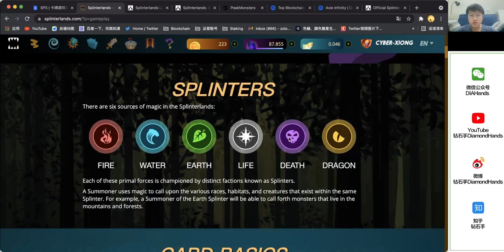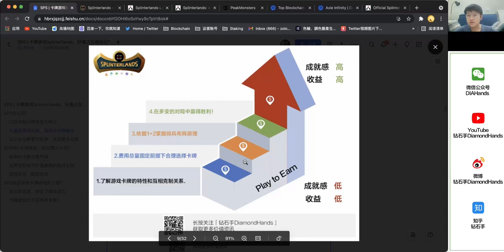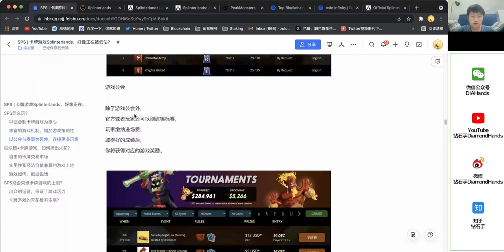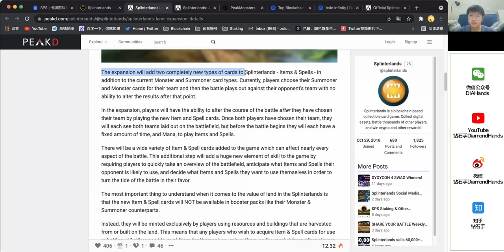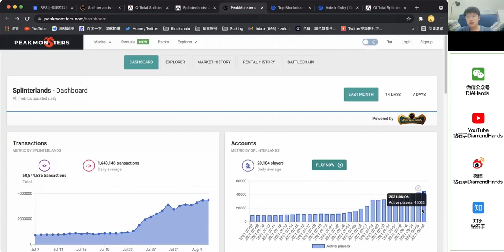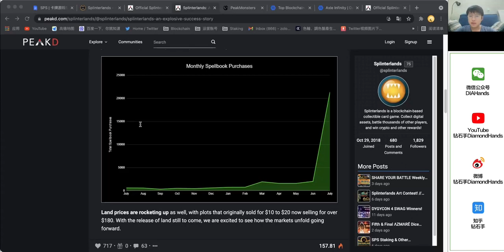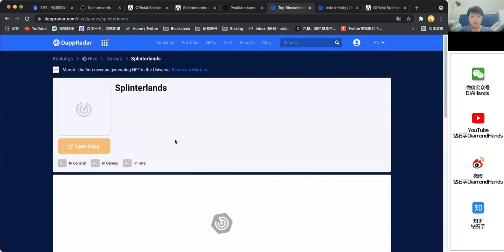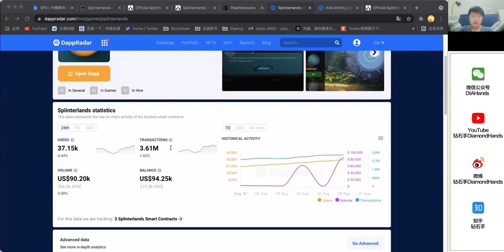分裂之地 元宇宙游戏 splinterlands wsg Alice nft游戏 | 卡牌游戏Splinterlands，好像正在被低估？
您还可以在这里找到我们：
微信公众号：DIAHands（含视频内容文字版）
微博：钻石手DiamondHands
知乎：钻石手

区块链技术发展迅速，相关项目层出不穷，
不少项目表面很好，但最后都一地鸡毛。

我们期望用最简单的语言，让您理解项目本身。
让您不被情绪带动，而有自己的理解和判断。

如果您也认同，欢迎您推荐给身边的朋友，一起做价值持有者！

钻石手，一个关注价值项目的朋友